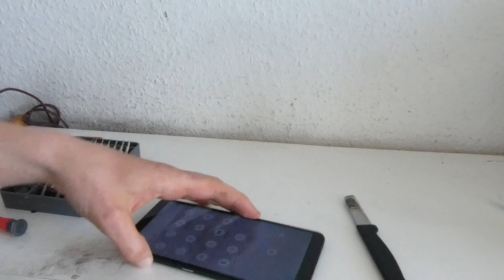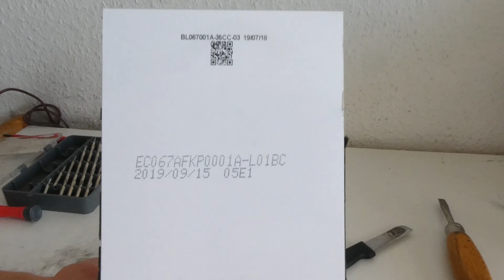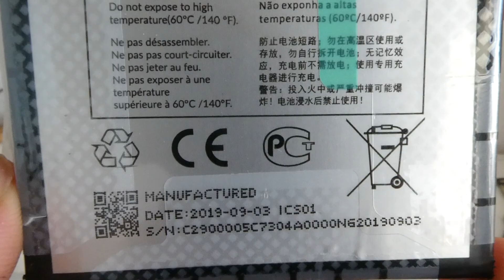Alcatel 3C 6,7 Teardown